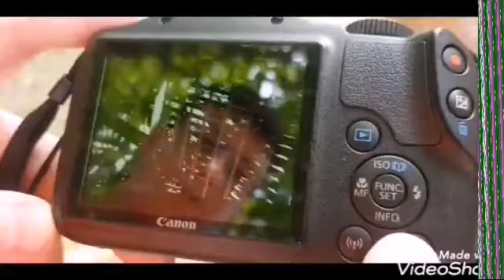BALATON VLOG / 4. rész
Folytatódnak a kalandok.. 💗🎶